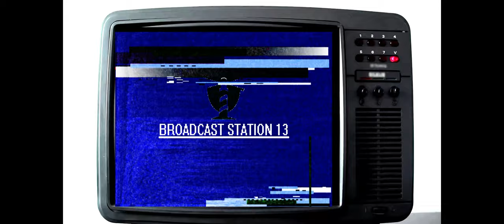Broadcast Station 13 Tape #1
VHS Tape Recording to Digital
M.H. Lodge Archives : X_X